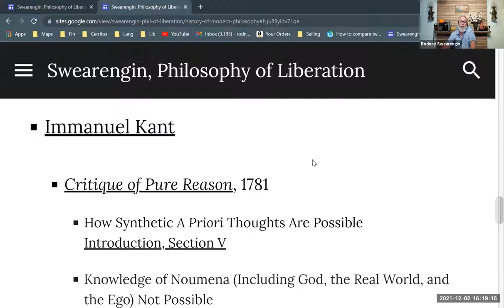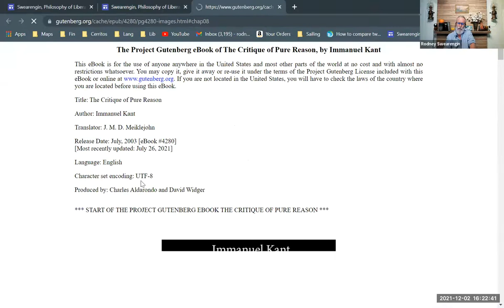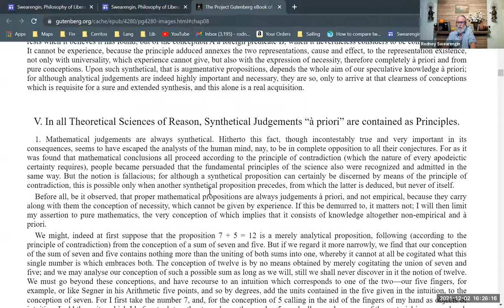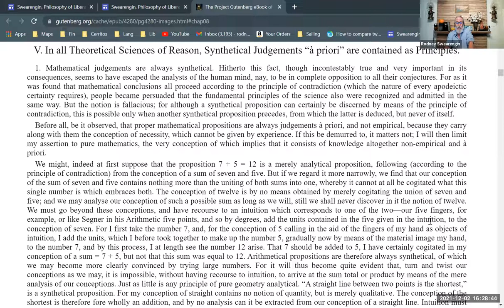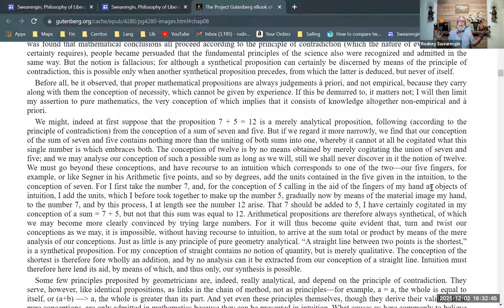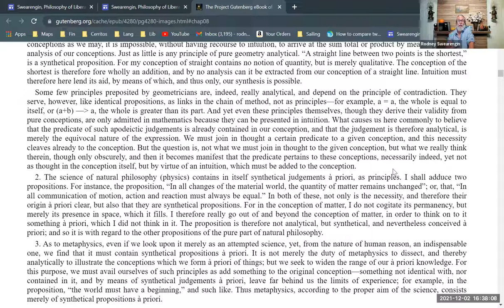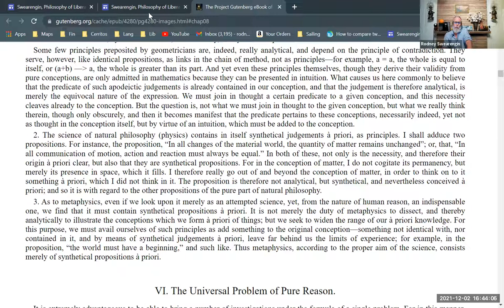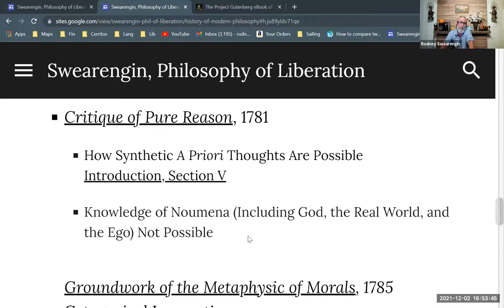Immanuel Kant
A brief overview of the philosophy of Kant. Part of a series on modern philosophy. Part of a larger series providing background for Enrique Dussel's philosophy of liberation.